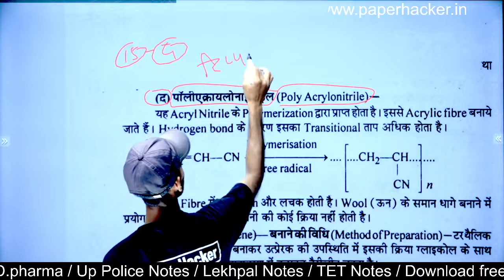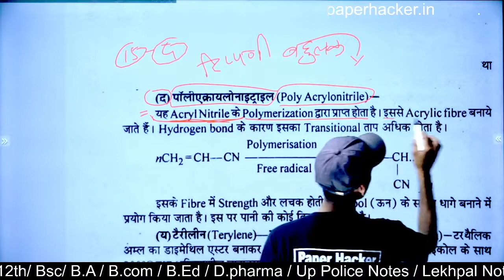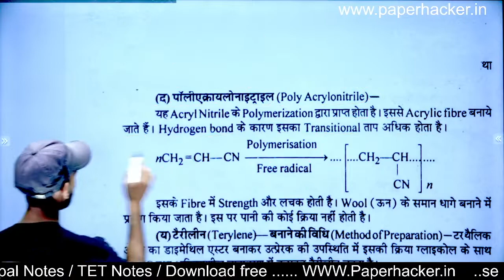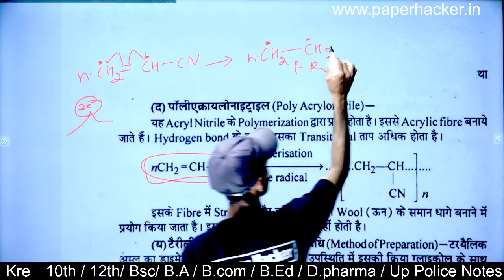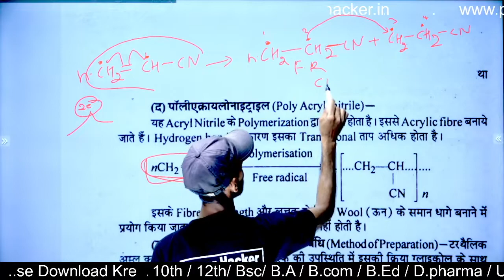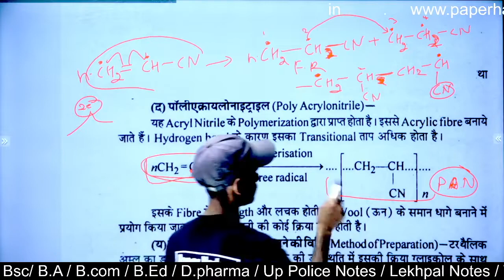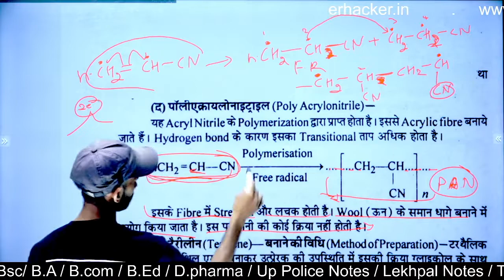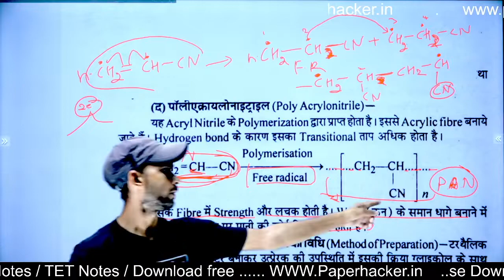20.पॉलीएक्रायलोनाइट्राइल बनाने की विधि, Poly Acrylonitrile, Bsc 2nd semester Chemistry, Paper Hacker